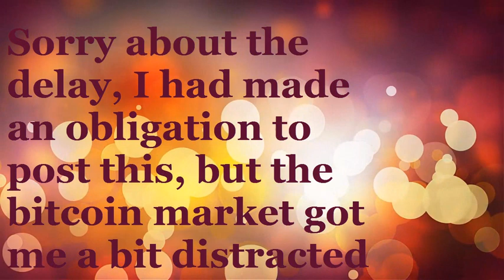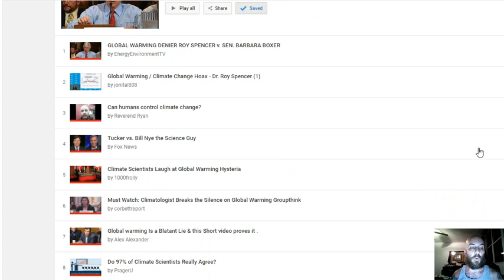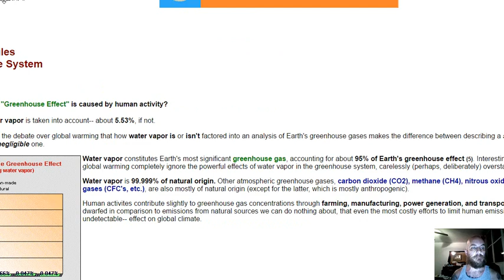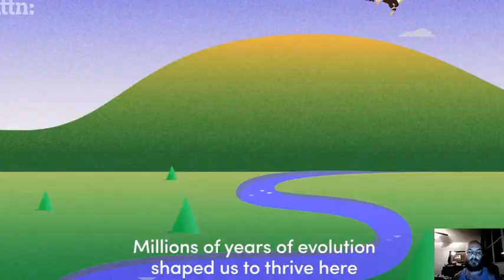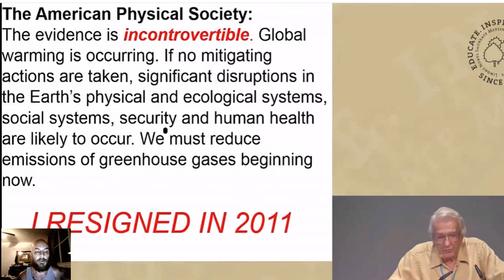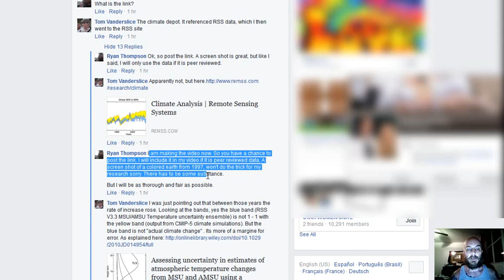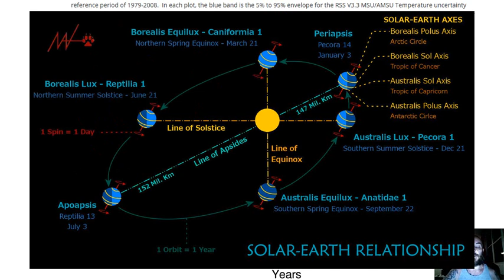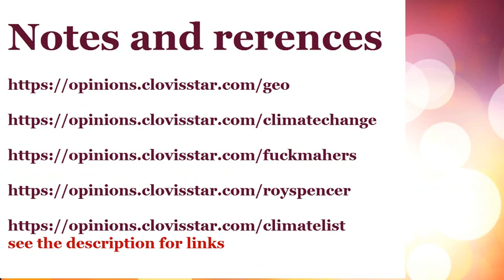Global Warming: Facts about "the pause" debunking human caused climate change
Facts about "the pause" debunking human caused climate change.
Here are the links from the video;

From a recent conversation on Facebook regarding climate change facts;

References for the facts:

Measurements of human contributions to greenhouse gasses

An old topic from the last presidential election on climate change

NASA's Dr. Roy Spencer